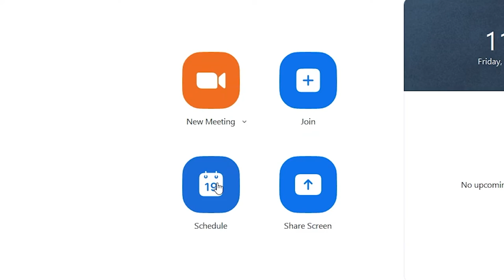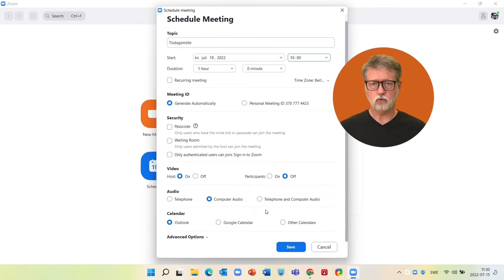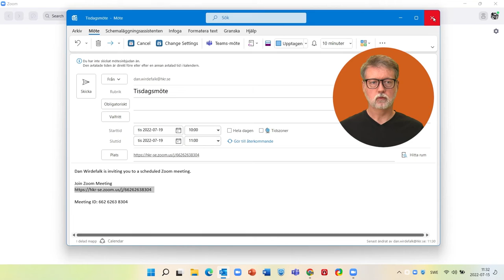Schemalägga Zoom-möte via klienten